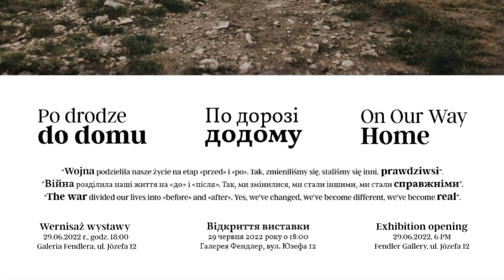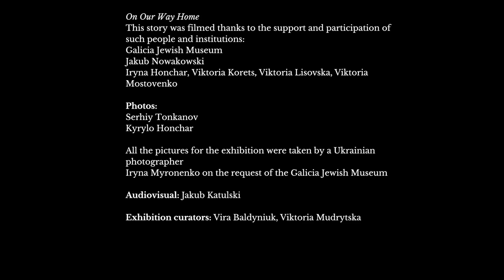"De camí a casa" Veu del director del documental i dels testimonis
El 24 de febrer de 2022 Ucraïna va ser envaïda per Rússia. Els atacs massius amb míssils van afectar ciutats i pobles petits de tot el país. Més de set milions de persones van fugir d’Ucraïna, principalment dones i nens. Durant els primers mesos de la guerra, gairebé 177.000 ucraïnesos van trobar refugi a Cracòvia i almenys 50.000 s’hi van quedar, gràcies a l’ajuda dels voluntaris i de la població local. La catàstrofe humanitària provocada per la guerra va ser una gran tragèdia, però també una oportunitat de veure les millors qualitats humanes. L’exposició “De camí a casa”, comissariada per Vira Baldyniuk i Viktoriia Mudrytska, explica en imatges el difícil camí que han hagut de recórrer les persones refugiades d’aquest conflicte, especialment les dones i els infants.